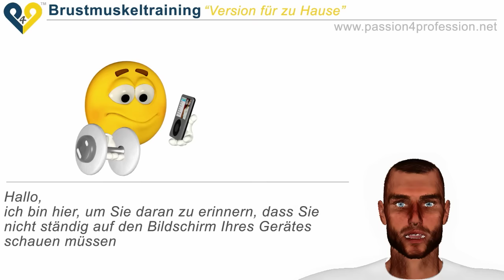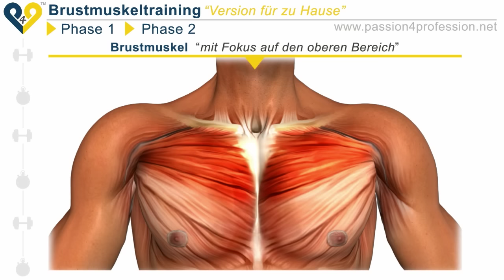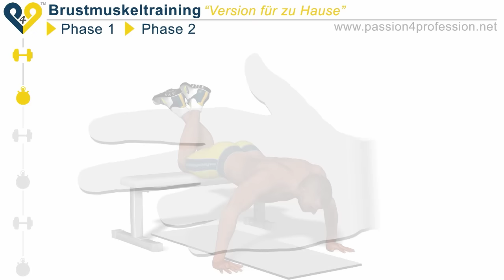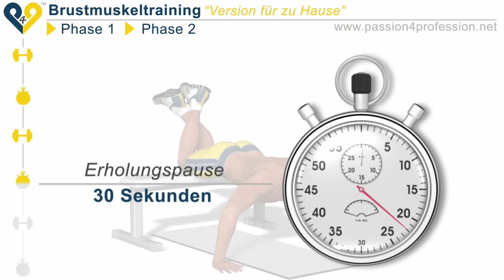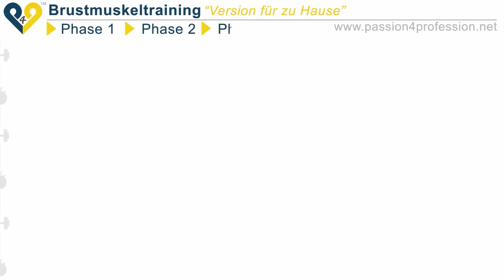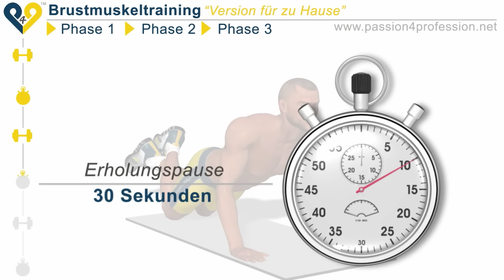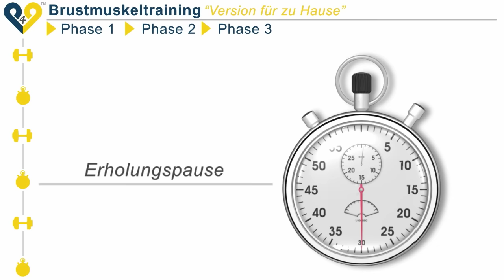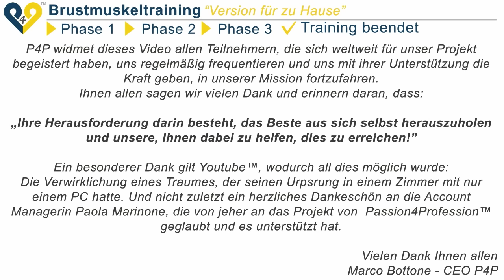Brustmuskeltraining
Das Video "Brusttraining" wurde ausgearbeitet, um allen die Möglichkeit zu geben, auf einfache und vergnügliche Weise zu trainieren, ohne den professionellen Aspekt vernachlässigen zu müssen. Mit diesem Training können Sie die wichtigsten Bereiche Ihrer Brustmuskeln trainieren (obere, untere und innere Muskulatur) und Ihre Übungen an jedem beliebigen Ort ausführen: zu Hause, im Park, am Strand oder im Fitnessstudio.
Es werden keine besonderen Geräte benötigt, um dieses Training durchzuführen: Sollten Sie keine Bank für das Aufstützen Ihrer Knie besitzen, so können Sie jede Art von Gegenständen benutzen, die eine höher liegende Fläche haben (ein Stuhl, eine Kiste, usw. ).

Begleiten Sie uns!

Helfen Sie P4P unentgeltlich, damit auch unser Projekt für immer gratis bleiben kann!

Wie können Sie P4P helfen?

1 ) Teilen Sie oder empfehlen Sie unsere Videos weiter
2 ) Das Video mit "Mag ich" bewerten

Danke an Sie alle!
Das P4P-Team